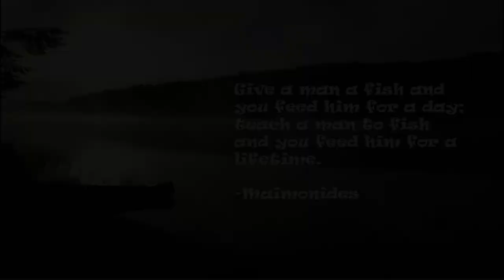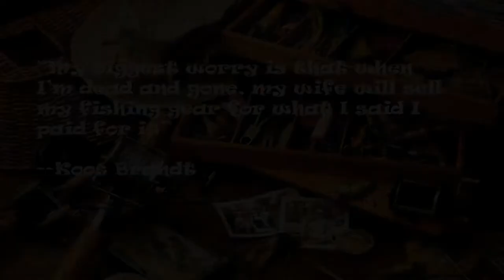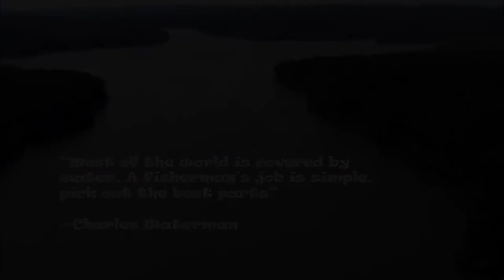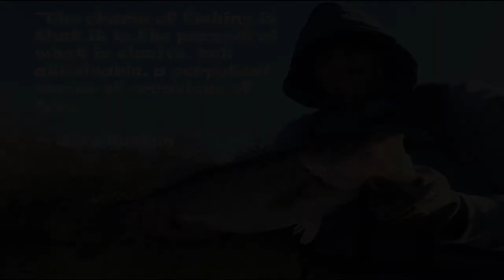Fishing Tips, Secrets and Rule of Thumb Passed Down Through Generations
In this episode, i talk about Fishing tips, Secrets and Rules of thumb that have been passed down to me from wise anglers like my Grandfather, Dad, Brother, close friends and family. These tips, secrets and rules of thumb will hopefully help you learn something new.